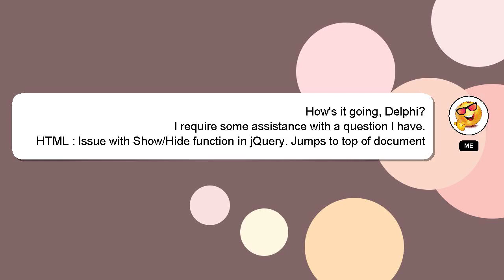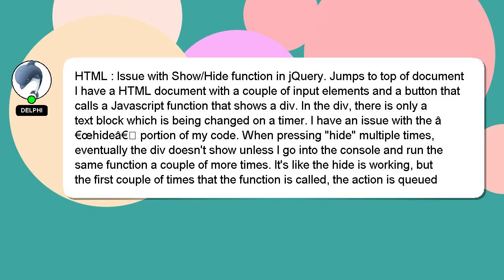HTML : Issue with Show/Hide function in jQuery. Jumps to top of document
with document in HTML Issue Jumps top of : Show/Hide to function jQuery.